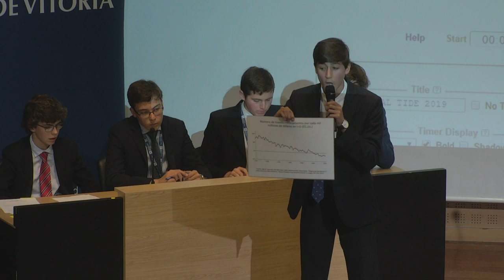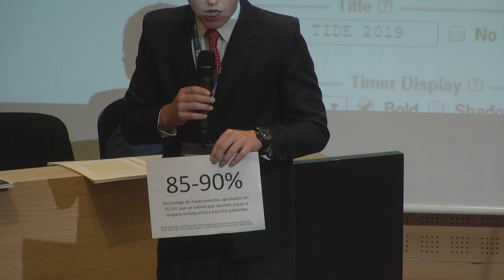Final TIDE 2019